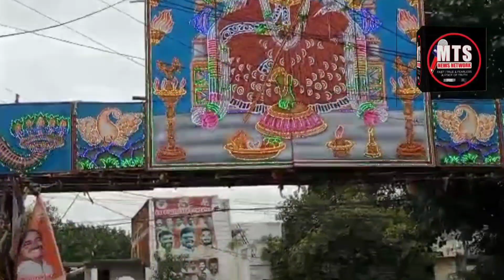BONALO TIYOHAR HYDERABAD ME PUR AMAN TARIQE SE MANAYA GAYA|POLICE KA BHARI BANDOBST